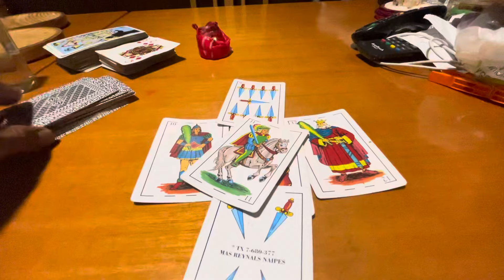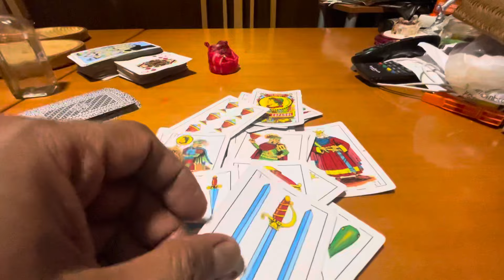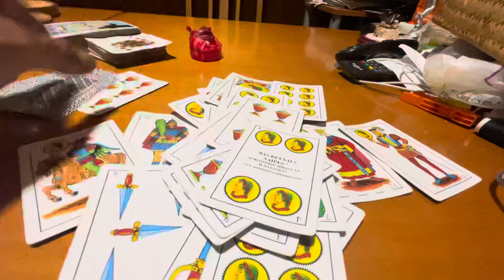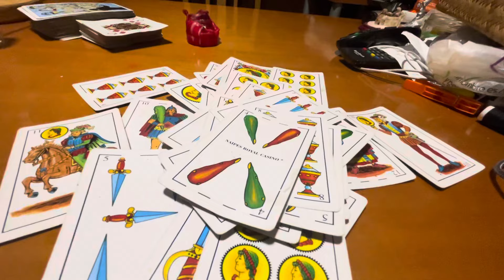Lectura de tarot de a dos - Rituales Curaciones y Secretos Magicos 📞+34-640302323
Soy Luis
WhatsApp de empresa
Solo mensajes escritos o de voz